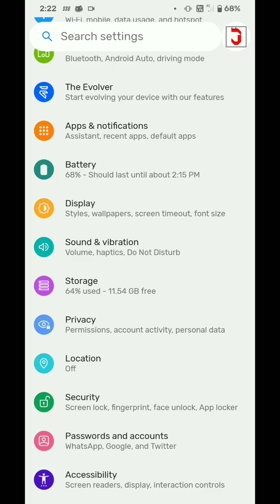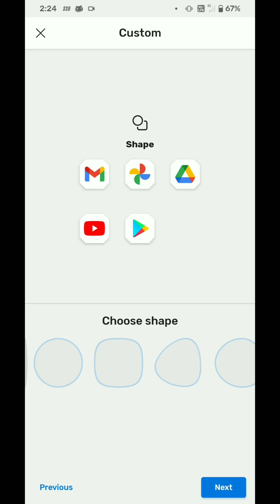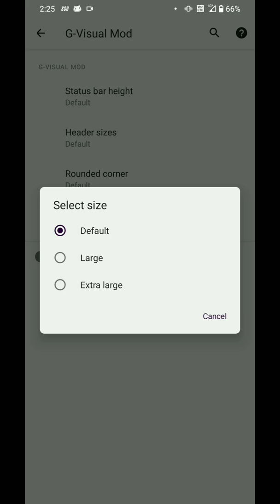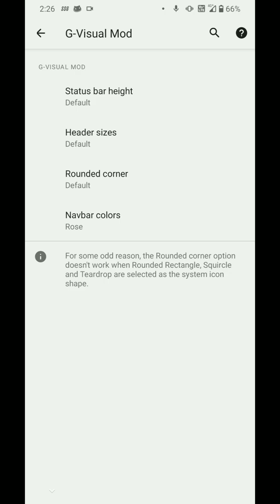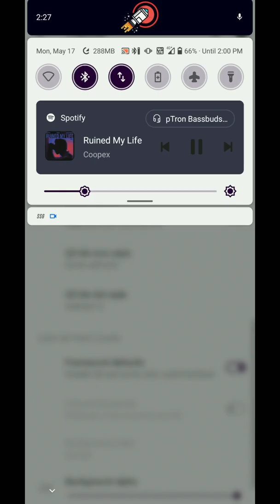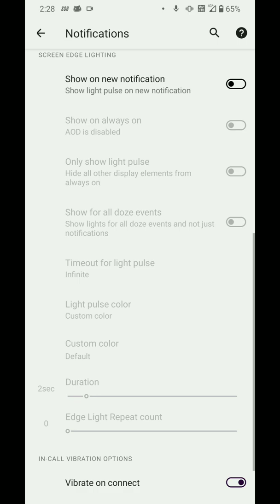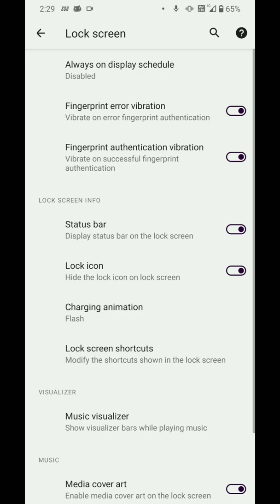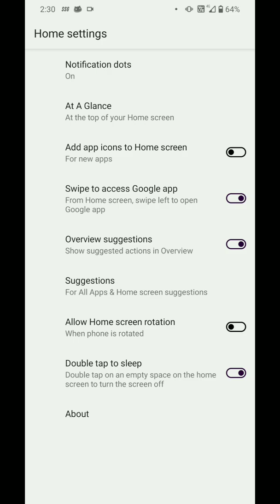(Portrait Video) Evolution X 5.7 Unminkan Unofficial Customisations Video!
In this video i just share a screen recording of customisation and the ui of the custom rom in portrait mode, so that you can have a better look at the customisation of that custom rom, after this video i will upload full review of the ROM in some days!

About Evolution X:
Evolution X is a flashable Custom ROM to bring a true Pixel feel to your Android Device at first glance, with many additional configurations at your disposal. We aim to provide frequent builds with monthly security patches from the latest aosp sources.

Build By: @zaidkhan0997